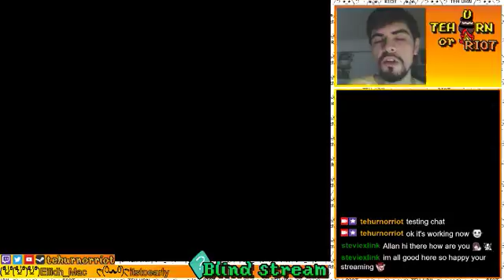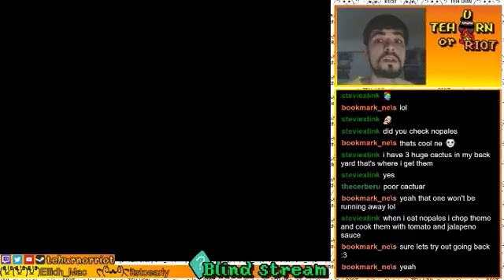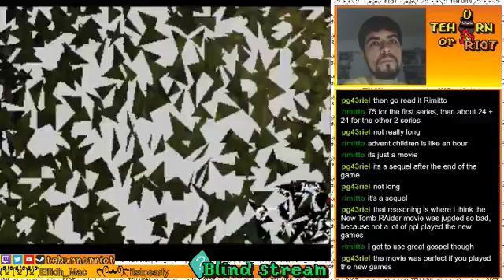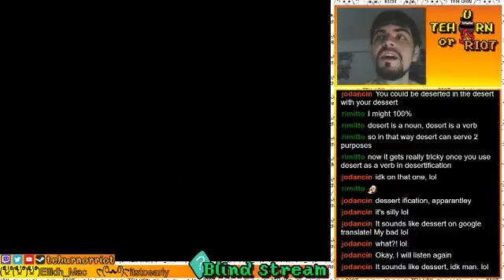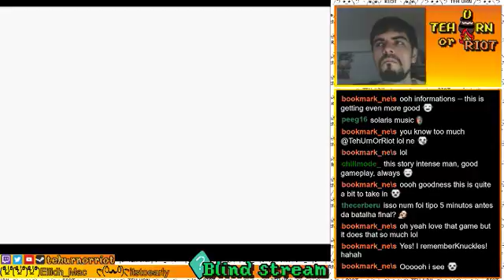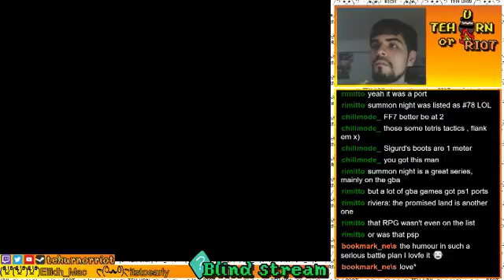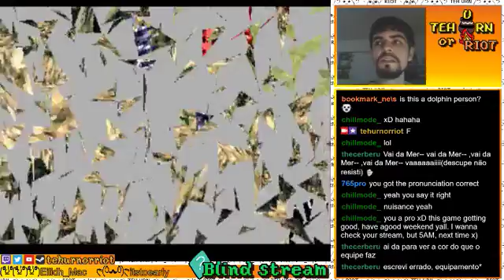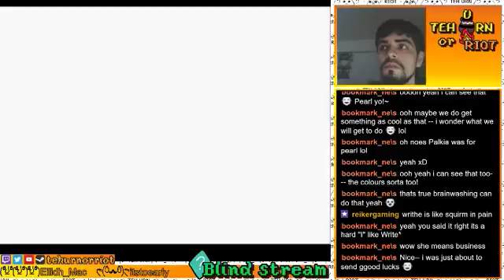(Blind) Xenogears (No spoilers/backseating please!) | Part 5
We've explored Nisan and we finally got some answers, but there are other unsolved questions that still are a mystery... -- Watch live